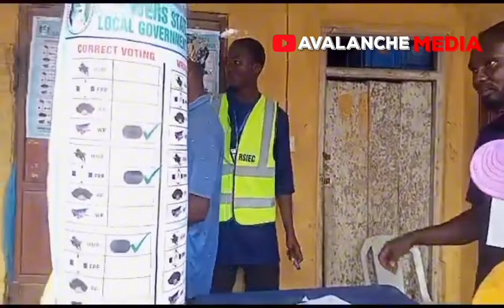Wike Destroyed As Sim Fubara Loyalists Win All LGA Chairman Seats In Rivers